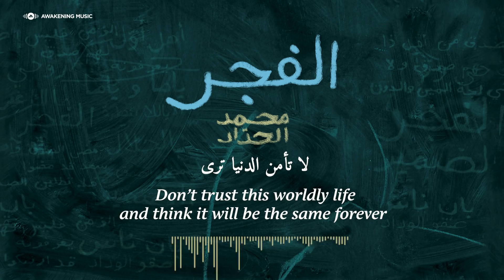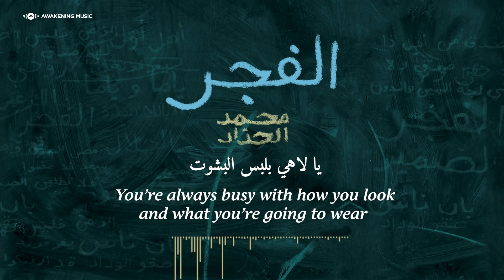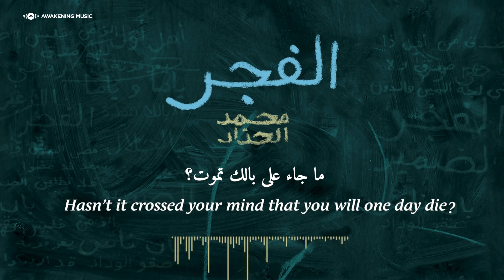Mohammed Al-Haddad - Al-Fajr (Official Lyric Video) | محمد الحداد - الفجر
- Mohammed Al-Haddad official lyric video for "Al-Fajr" (Dawn Prayer), from the album "Malak Ghair Allah" produced by Awakening Music.
الفجر -  محمد الحداد من ألبوم مالك غير الله إنتاج أويكننج ميوزك

Al-Fajr Lyrics | كلمات أغنية الفجر :

ياخي على إيش الكدر
Brother, why the grief?

والضيقة والهمّ والضجر
Why the distress, worry and boredom?

أبَاسألك يا صاحبي
I want to ask you my friend:

أمانة صليت الفجر؟
Did you pray the Dawn prayer (Fajr)?

نويتها قبل ما تنام
Before you slept did you genuinely make the intention to pray it on time?

أو نيتك بس بالكلام
Or was your intention just talk?

وقّتّ المنبه للصلاة
Did you set the alarm for prayer time

 ولاّ على وقت الدوام؟
Or for the time you have to get up for work?

الصلاة خيرٌ من النوم
Prayer is better than sleep

تخيل إنك ما صحيت
Imagine that you didn’t wake up

الموت جاء لك وانتهيت
That death came to you and it was the end

بتقابل الله بأي وجه
How will you meet Allah?

والاّ بتقول إنك نسيت
Or will you say you forgot?

الله عطاك اللي تبي
Allah gave you everything you wanted

إلى متى يا صاحبي
Until when will you continue like this, my friend?

لا تأمن الدنيا ترى
Don’t trust this worldly life and think it will be the same forever

من يأمن الدنيا غبي
He who trusts this worldly life is a fool

يا لاهي بلبس البشوت
You’re always busy with how you look and what you’re going to wear

وتفكّر تعمّر بيوت
Busy thinking about the houses you want to build

سؤال واحد جاوبه
Answer just one question:

ما جاء على بالك تموت؟
Hasn’t it crossed your mind that you will one day die?

إنت وأنا نبغى الأجر
Both you and I deep down seek God’s pleasure

وقلوبنا ماهي حجر
And our hearts are not made of stone

يلا نتعاهد بالصلاة
Let's make a promise to remind one another about prayer

من بكرة ما نخلّي الفجر
 Starting tomorrow, we are never going to miss Dawn prayer (Fajr) again

Lyrics & Melody: Khaled Al-Awadh
Arrangement: Mohammed Hashem Sultan

Awakening Music is a subsidiary of the UK-based Deventi Group that has operational offices in both the USA and Egypt. Awakening Music currently represents: Maher Zain (Sweden), Mesut Kurtis (Macedonia), Humood AlKhudher (Kuwait), Raef (USA), and Ali Magrebi (Libya). (Previously Sami Yusuf, Hamza Namira, and Harris J among others).